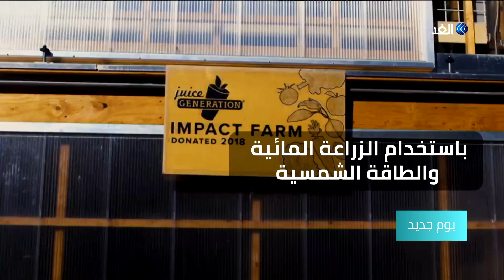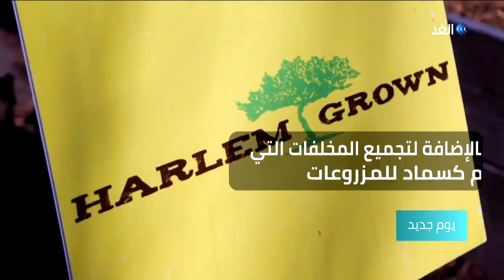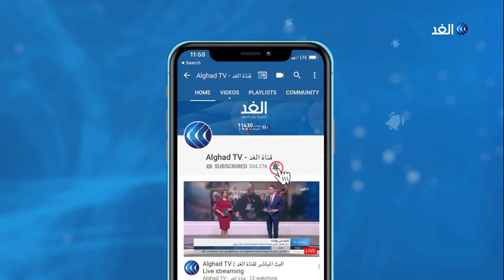ما هي قصة مزرعة «التأثير» في الولايات المتحدة الأمريكية ؟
في الولايات المتحدة نجحت مزرعةُ «التأثير» في تحقيقِ أهمِ الأهدافِ الرئيسية للاستفادةِ من المساحات الحضرية غيرِ المستثمَرة، حيث جمعت بين التصاميم الدنماركية والهندسةِ المعمارية واستخدام المواد المستدامة.. المزيدٌ من التفاصيل في سياق التقرير التالي.